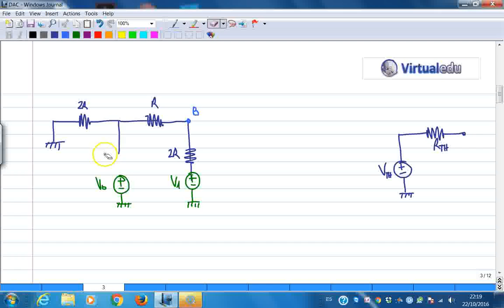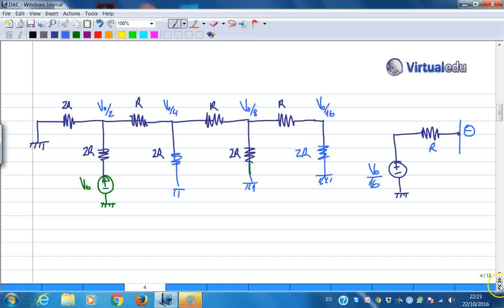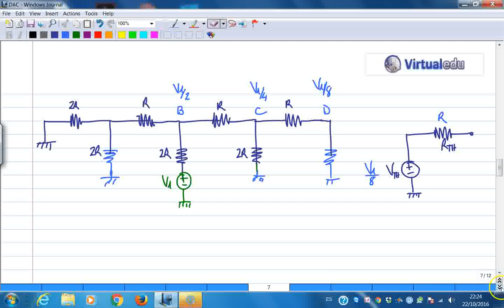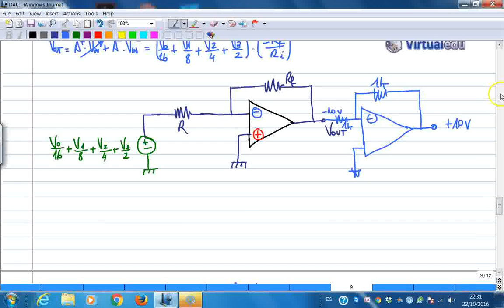ElectroTutorial 815 DAC Digital to Analog Converter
Digital to Analog Converter (DAC) con Op Amp. Entra señal digital de 4 bits y sale un voltaje analogico equivalente